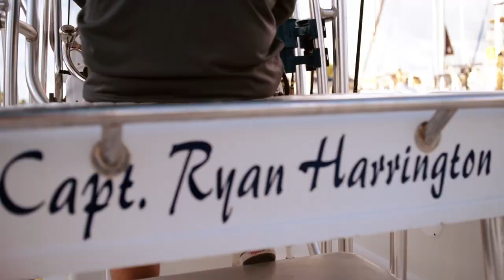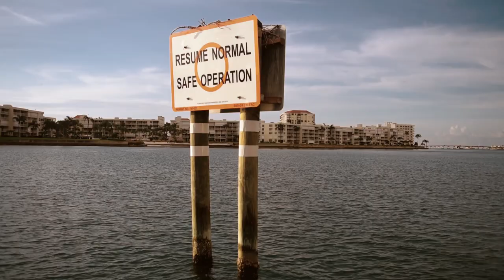FFP Guide Story - Capt. Ryan Harrington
From Real Estate Agent to Florida Fishing Charter Captain. Learn how Florida Fishing Products Guide, Capt. Ryan Harrington, found his passion for fishing in this FFP Guide Story.